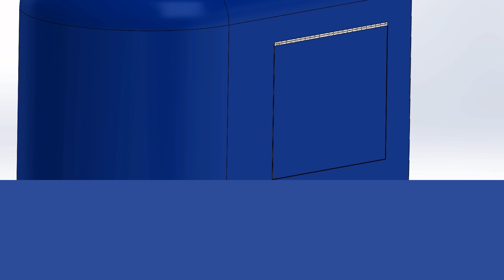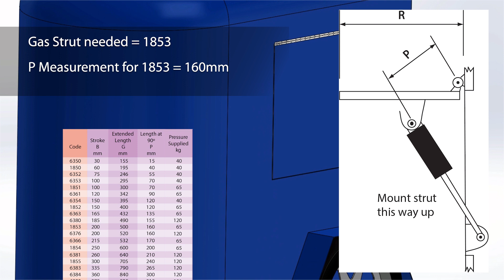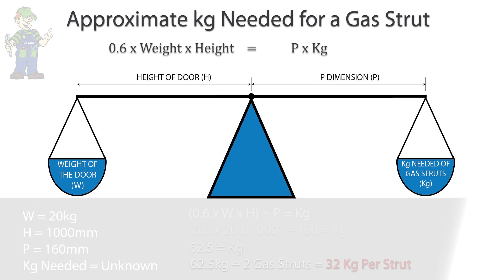How to Install Gas Struts | Gas Strut Standard Installation Tutorial Guide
Find out how to select and install at gas strut

Step 1: Calculate what size gas strut you need
Step 2: Install the gas strut
Step 3: Adjust the pressure (kg) to suit your door.
Step 4: (Optional) Gas strut Calculation
This video is a general guide on how to install a gas strut.

Gas struts can be used on windows, doors, cabinets, toy boxes, ute canopies and much more

Gas struts are also know as gas stays or gas springs.

Warning: Gas struts can be dangerous. Please install with caution and take all health and safety measures.